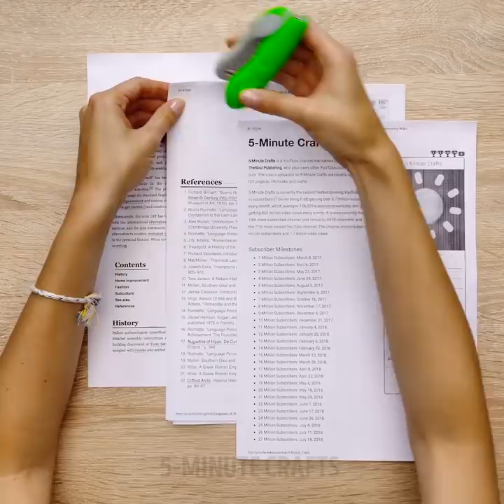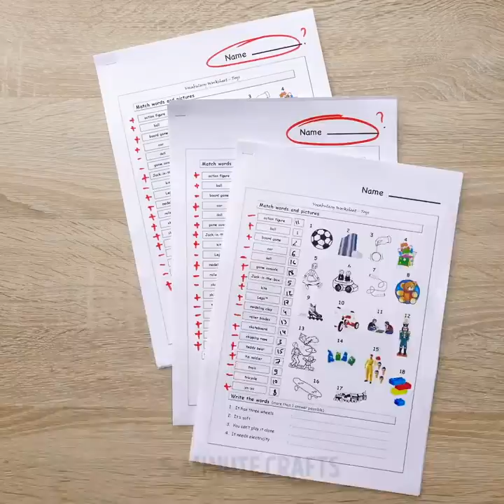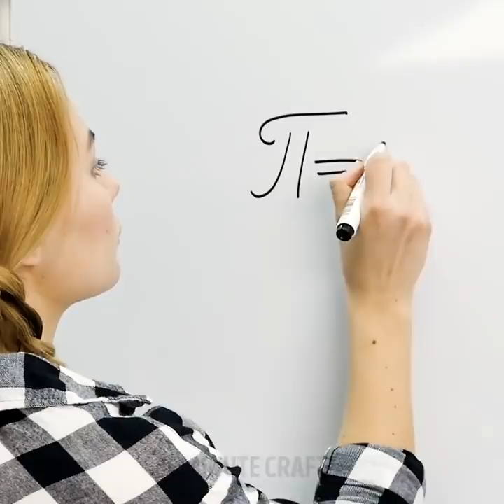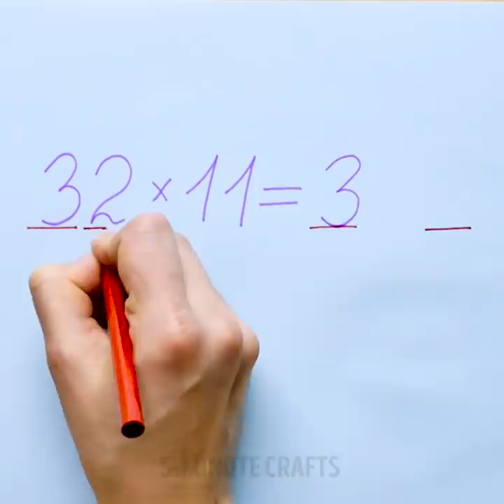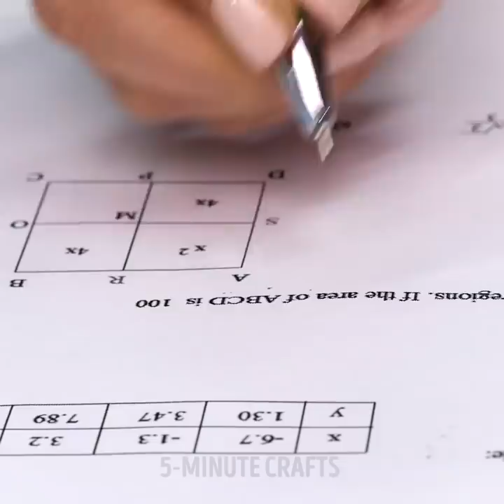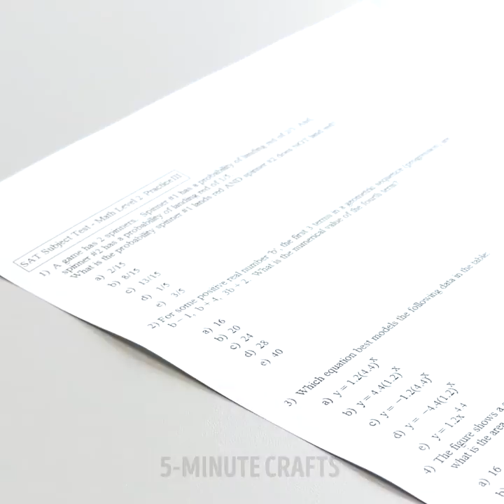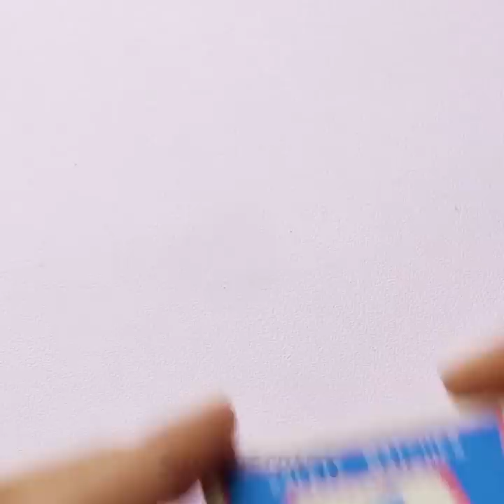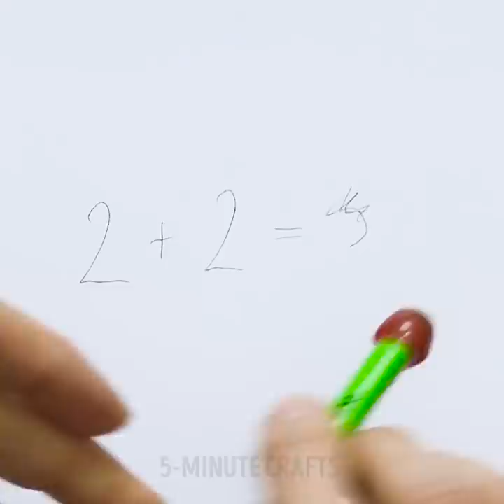15 CUTE LIFE HACKS FOR SCHOOL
DIY IDEAS FOR SCHOOL

Learning can be fun and easy! It's so cool to make DIY school supplies that you will really love. Watch this video up to the end and learn how to create adorable DIY school supplies. There are also many cool life hacks for those who want to hack their studies!

The first idea is simple and genius. You can make a cool pocket inserted into your notebook. You can store yummy snacks or pens and pencils inside it, and nobody will ever know! We'll also teach you how to attach papers to one another without staples!

Another cool idea is good for storing pens and pencils. Check out our amazing idea - storing school supplies using rubber bands! As simple as that. Add a ribbon, and it can be a cool present for someone you love.

Watching this video, you'll learn how to make reusable notes - big or small. You'll also learn to memorize Pi and many other math hacks.

Watch this video up to the end, and you'll see amazing life hacks on drawing circles without a compass, making hot glue erasers, and even copying in class like a pro! Shhh, we didn't tell you that:)

TIMESTAMPS:

00:47 - Reusable note
02:37 - 3D lettering
07:05 - No-spill water cup
12:33 - Multi-colored marker